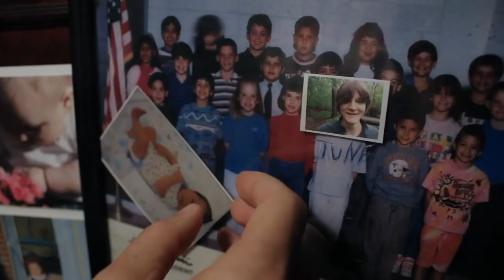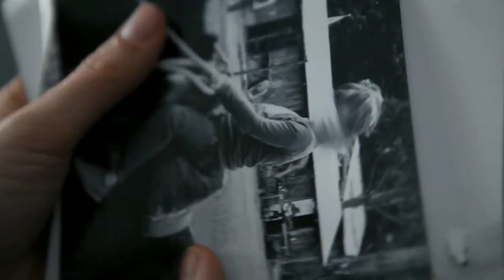Lyle (ตัวอย่างซับไทย) - Gaby Hoffmann, Ingrid Jungermann, Eleanor Hopkins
Lyle (2014)
ลีอาห์ (แกบี้ ฮอฟฟ์มันน์) ที่ตั้งท้อง และจูน (อิงกริด ยุงเกอร์มันน์) สองสาวคู่รักย้ายเข้ามาอยู่ในอพาร์ตเมนต์หินสีน้ำตาลในบรูคลินกับไลล์ ลูกสาวตัวน้อยของพวกเขา แม้จะมีเจ้าของบ้านที่หลงใหลเด็กทารกอยู่ชั้นล่าง และกลุ่มนางแบบสาวที่อาศัยอยู่เหนือพวกเขา ทั้งสองก็มีความสุขกับอพาร์ตเมนต์ใหม่ จนกระทั่งได้มีอุบัติเหตุแปลกประหลาดนำไปสู่การเสียชีวิตของไลล์ หลายเดือนต่อมา ลีอาห์ยังคงเศร้าโศก พยายามทำความเข้าใจการตายของไลล์ พฤติกรรมแปลกๆ ของเจ้าของบ้าน และความสนใจของเธอที่มีต่อนางแบบคนหนึ่งที่ชั้นบน ขณะที่ลีอาห์เตรียมตัวสำหรับการคลอดบุตรที่บ้าน เธอเริ่มสงสัยว่าเพื่อนบ้านมีส่วนเกี่ยวข้องในการทำข้อตกลงซาตาน เธอจึงมีความกลัวสำหรับลูกในท้องของเธอ